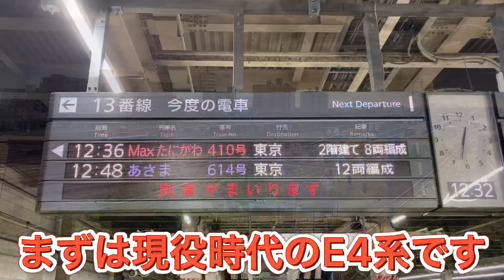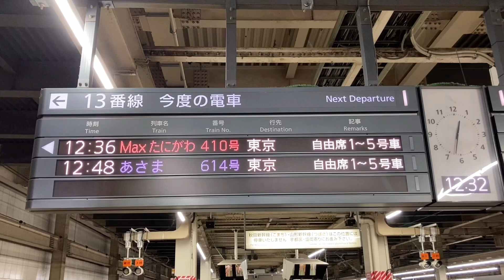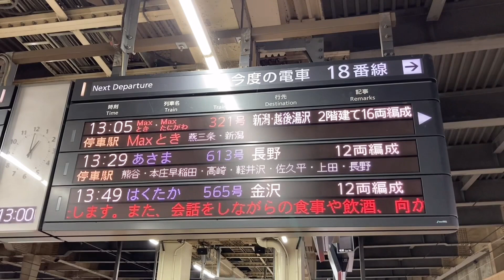E4系MAXついに解体P52編成新潟新幹線車両センター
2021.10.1に定期運行を終えラストランとなったE4系.新潟新幹線車両センターではついに解体作業が始まっています。今回はP52編成の解体ですが8両編成中、既に1両の半分しか残っていませんでした。今後解体作業が進みE4系の歴史は閉じます。とても悲しい動画となりますがこれが現実となります、ありがとうと言う気持ちで見ていただけたらと思います、少しでも和らげるため現役時代の通常運行大宮発着のE4系MAXたにがわ号、とき号動画も入っています。
E4系P52編成歴史
2001年2月車両製造
のち仙台配置
2003年3月から新潟配置